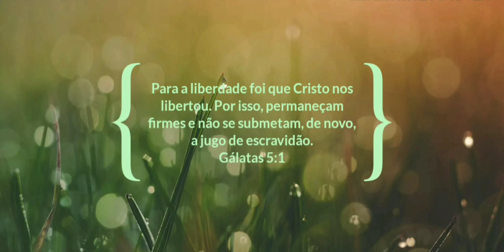Dieta Cetogênica - Ep.08